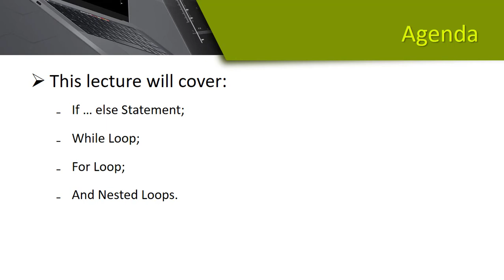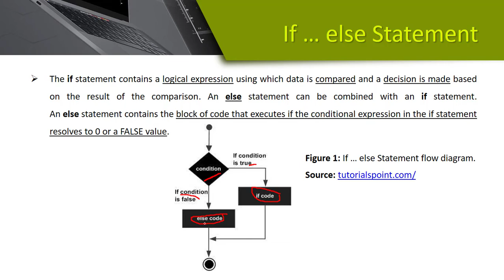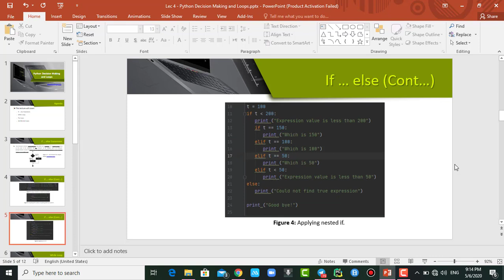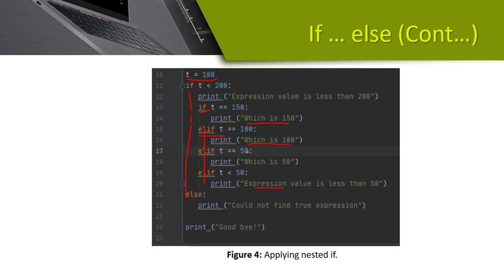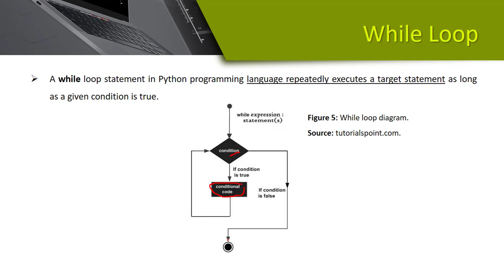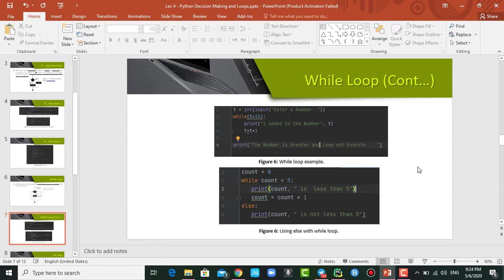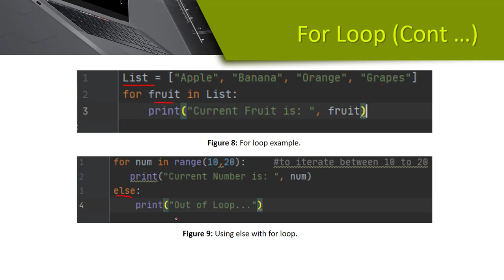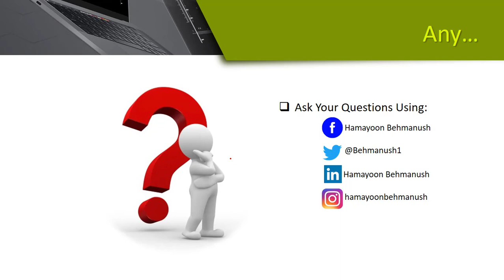NP 05 - Python Decision Making and Loops / لوپ ها در پایتون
در این ویدیو لوپ به بررسی گرفته شده است.